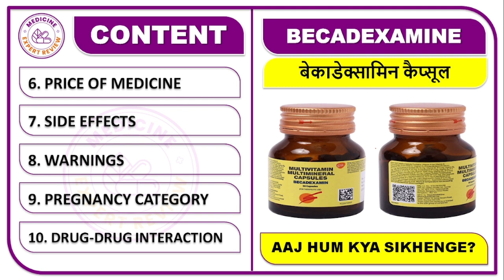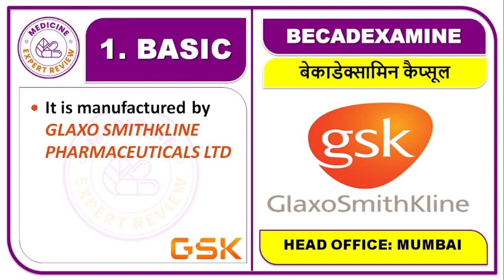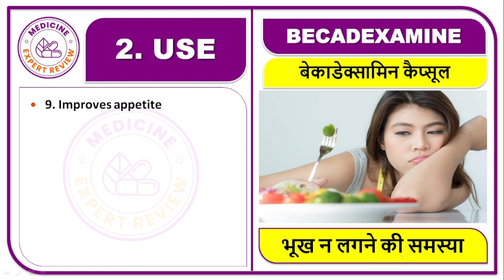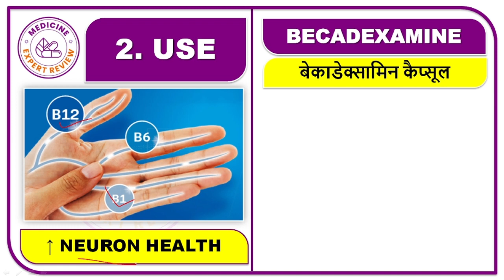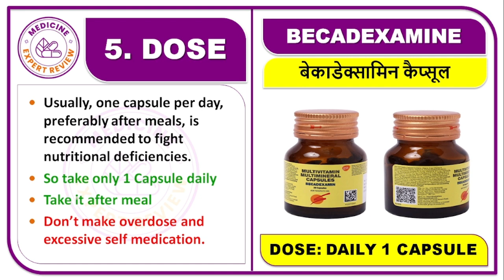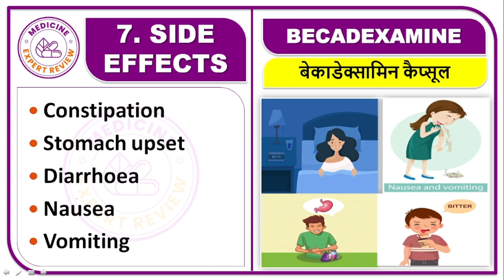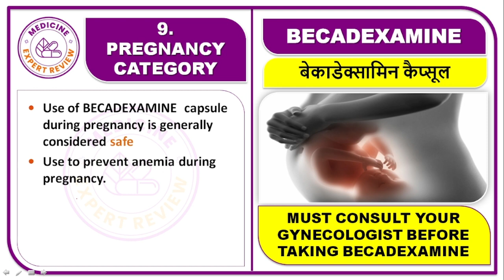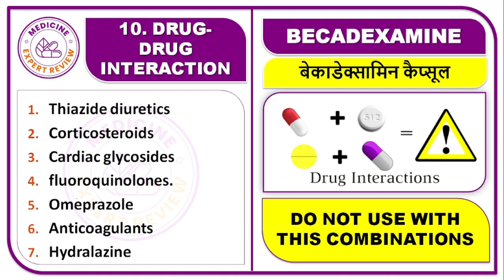बेकाडेक्सामिन कैप्सूल लेने का तरीका, कीमत, लाभ, डोज़, फायदे, नुकशान, साइड इफेक्ट्स, Becadexamine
📚 STUDY MATERIAL
👨🏼‍🏫 VIDEO LECTURE
📊 TEST SERIES

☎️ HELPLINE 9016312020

बेकाडेक्सामिन कैप्सूल,
बेकाडेक्सामिन कैप्सूल की जानकारी सरल हिंदी में,
बेकाडेक्सामिन कैप्सूल का उपयोग कैसे करे,
बेकाडेक्सामिन कैप्सूल का उपयोग,
बेकाडेक्सामिन कैप्सूल की खुराक,
बेकाडेक्सामिन कैप्सूल की कीमत,
बेकाडेक्सामिन कैप्सूल कया काम करता है,
बेकाडेक्सामिन कैप्सूल के साइड इफेक्ट ,
बेकाडेक्सामिन कैप्सूल हिंदी में,
बेकाडेक्सामिन कैप्सूल चेतावनी,
बेकाडेक्सामिन कैप्सूल ड्रग-ड्रग इंटरेक्शन,
बेकाडेक्सामिन कैप्सूल साइड इफ़ेक्ट,
बेकाडेक्सामिन कैप्सूल कीमत,
बेकाडेक्सामिन कैप्सूल विकल्प देखें,

विटामिंस की कमी पूरा करेगी ये कैप्सूल,
हाथ-पैरों में झनझनाहट,
हड्डीया मजबूत करेगी,
भूख बढ़ाएगी ये दवा,
शरीर में थकान और कमजोरी,
महिला गर्भावस्था में ले सकती है,
increase neuron health,
बेकाडेक्सामिन मेडिसिन कोनसी बिमारी में लेते है?,

Key ingredients:
1. Vitamins
Vitamin A (Retinol): 5000 IU
Vitamin B1 (Thiamine): 5 mg
Vitamin B2 (Riboflavin): 5 mg
Vitamin B3 (Niacin): 45 mg
D Panthenol: 0.5 mg
Vitamin B6 (Pyridoxine): 2 mg
Vitamin B9 (Folic Acid): 1000 mcg
Vitamins B12 (Cyanocobalamin): 5 mg
Vitamin C (Ascorbic Acid): 75 mg
Vitamins D3 (Cholecalciferol): 400 IU
Vitamin E (Tocopherol): 15 mg
2. Minerals
Calcium (Dibasic Calcium Phosphate): 70 mg
Copper (Copper Sulphate Pentahydrate): 0.1 mg
Magnesium (Light Magnesium Oxide): 0.15 mg
Potassium (Potassium Iodide): 0.025 mg
Zinc (Zinc Sulphate Monohydrate): 28.7 mg
Manganese (Manganese Sulphate Monohydrate): 0.01 m

MEDICAL USE,
1. Vitamin deficiency,
2. Mineral deficiency,
3. Boost and enhance immunity,
4. Treat body weakness,
5. Fatigue,
6. Improve skin, hair, bones,
7. Healthy joints,
8. Improve metabolism in body,
9. Improves appetite,
10. Helps to recovered faster from illnesses, disease conditions,
11. Useful during pregnancy,
12. Improves general health,
13. Important for the proper functioning of the nervous system,
14. Peripheral neuropathy,

SIDE EFFECTS
Constipation,
Stomach upset,
Diarrhoea,
Nausea,
Vomiting,

CONTRAINDICATION / WARNINGS
Allergic to any contents Of Becadexamine Capsules,
Liver problems,
Kidney problems,
Heart problems,
Do not use in children's,
If you feel dizziness,
If you feel sleepiness,

DRUG INTERACTIONS
Thiazide diuretics,
Corticosteroids,
Cardiac glycosides,
fluoroquinolones,
Omeprazole,
Anticoagulants,
Hydralazine,